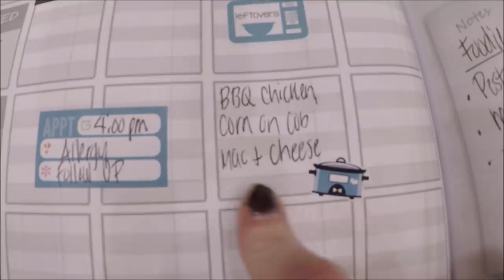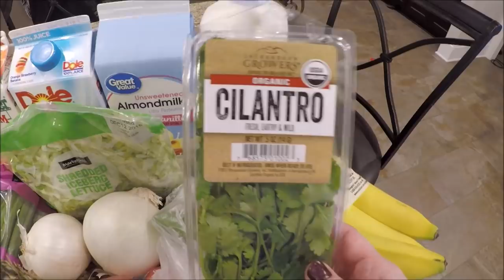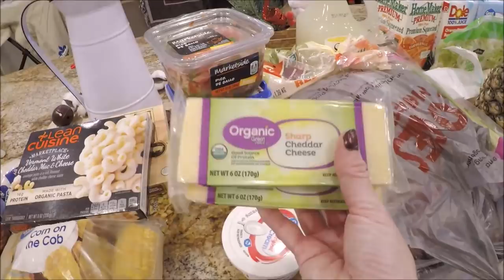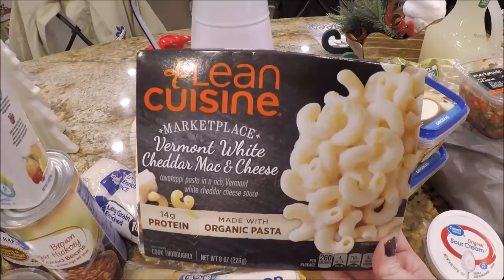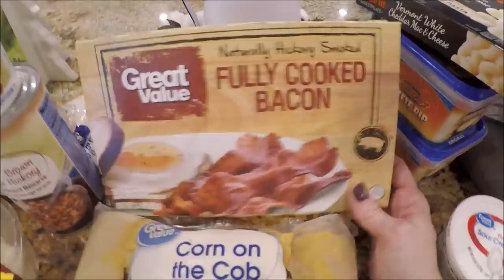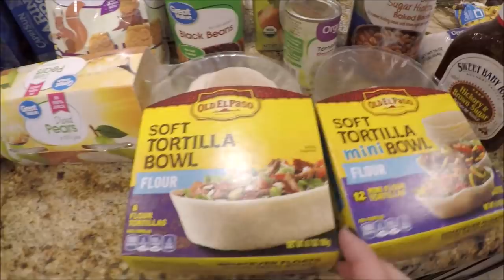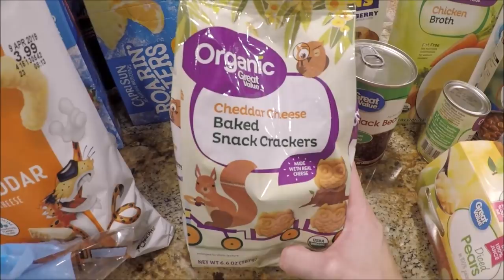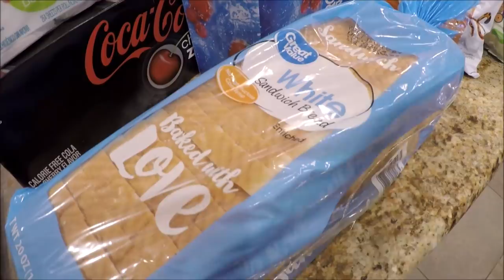GROCERY HAUL & MEAL PLAN | WALMART | FAMILY OF 4 | 12/3/18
This is our grocery haul for December 3, 2018!  If you have any questions about Walmart Grocery pickup, let me know!

Cookbook is LIVE on Amazon!  $19.99 book or $9.99 digital copy

Use this link to get $10 off your first Walmart Grocery Order!

Try Brandless Today & Get $6 Off Your Order!

Meal Planner Listed in this video:

New Coffee/Weekend Stickers:

Leftover Stickers:

Slow Cooker Stickers:

Happy Planner Stickers: